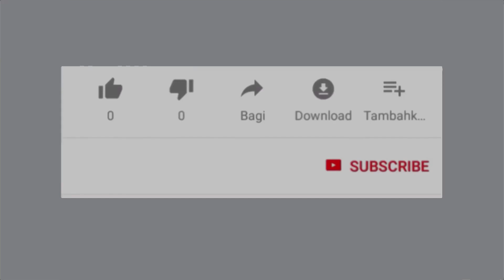Attitude Status Video | Hame badshah banne ka koi shauk nahi | comedy status 😁😄